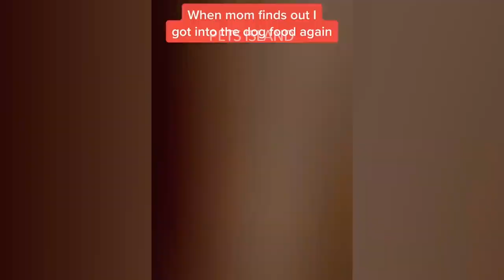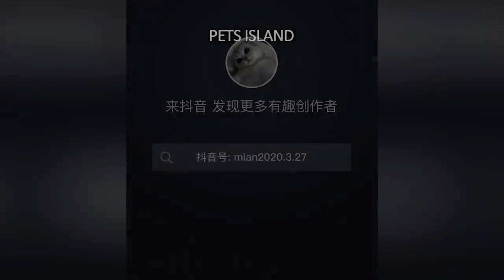Funny Dogs And Cats Reaction | Petsworld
Funny Dogs And Cats Reaction | PetWorld

Welcome to the Pets World where you can find lots of cute, funny and adorable videos about Pets. You are an animal lover, you are in the right place. Because we will bring you daily videos of cutest Pets in the world.